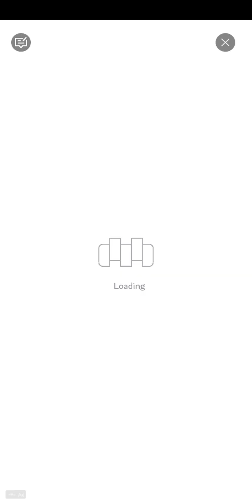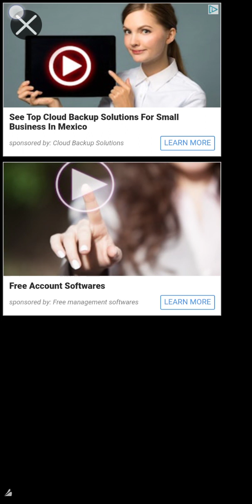My Talking Tom: A hamster needed cheese